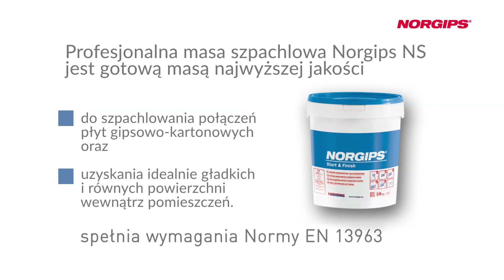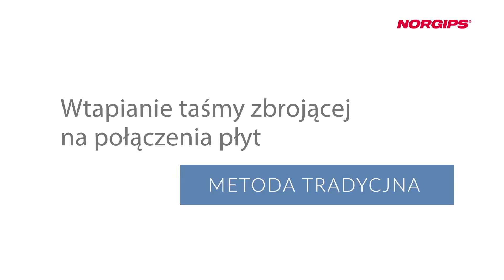Wykończenie płyt gipsowo - kartonowych z masą Start&Finish - KROK PO KROKU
Zobacz film INSTRUKTAŻOWY jak wykończyć połączenia płyt g-k oraz powierzchnie ścian i sufitów przy pomocy masy gotowej NORGIPS Start&Finish.
Sprawdź jak krok po kroku szpachlować połączenia płyt Norgips, narożniki oraz całe powierzchnie.
0:00 Start
0:08 Przeznaczenie masy szpachlowej Start&Finish
0:32 Skład masy Start&Finish
1:00 Przygotowanie masy
1:21 Do czego używać masy Start&Finish
1:47 Przygotowanie podłoża
2:05 Wtapianie taśmy zbrojącej na połączenia płyt i w narożach
3:42 Wtapianie taśmy zbrojącej na połączenia płyt przy użyciu aplikatora
6:04 Podsumowanie pierwszego etapu szpachlowania połączeń płyt
6:32 Szpachlowanie narożników zewnętrznych
7:47 Szpachlowanie finiszowe spoin
10:37 Szpachlowanie cienkowarstwowe całych powierzchni
10:30 Outro